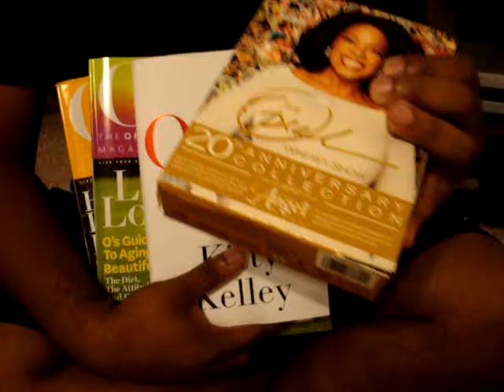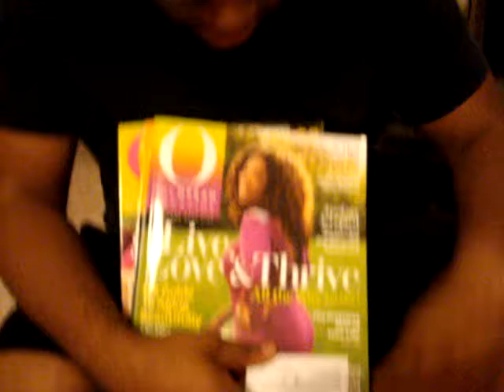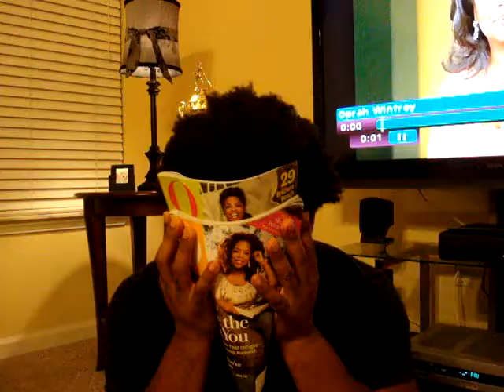eHarmony Video Bio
I'm Miguel, I love Oprah and I'm just looking for a soulmate.